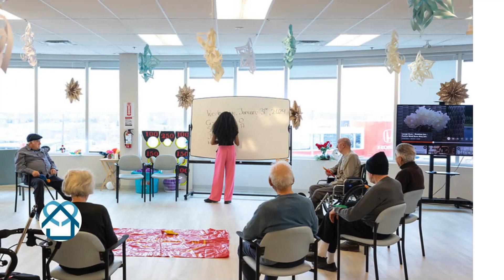Welcome to CHATS - Community & Home Assistance to Seniors Adult Day Program Vaughan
On February 27th, 2024 CHATS opens an All New Adult Day Program in Vaughan.